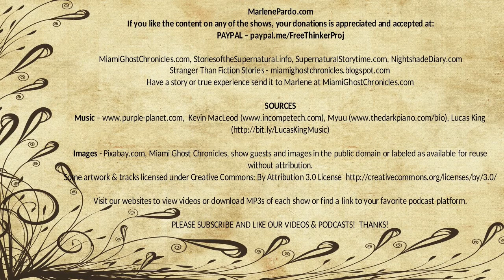Luana the Living and Another Cautionary Tale | Nightshade Diary Podcast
Stories: Luana the Living by Ray Bradbury, John Barrington Cowles by Arthur Conan Doyle